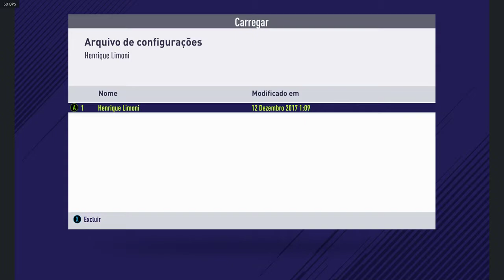[PT-BR] FIFA 18 - ProClub's [PC] Taffarel (Treinando) Raptors FC (Arg.)